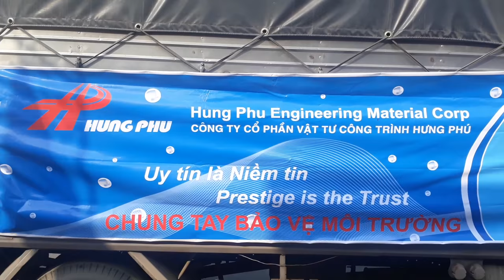Hưng Phú protect environment - Chung tay bảo vệ môi trường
Bảo vệ môi trường chính là bảo vệ sự sống của chúng ta. Chính phủ đã ban hành hàng loạt các văn bản pháp luật về bảo vệ môi trường nhằm xử lý, răn đe những tổ chức, cá nhân có hành vi làm tổn hại đến môi trường, rồi các công nghệ xử lý rác thải, phát minh khoa học ra đời nhằm giảm thiểu những tác động đến môi trường. Vậy còn bạn, có bao giờ bạn đã tự hỏi “mình đã làm gì để bảo vệ môi trường và chống biến đổi khí hậu chưa?”.